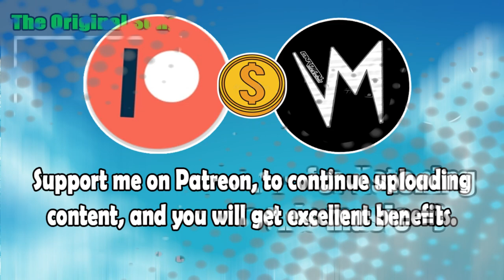She Thinks She's My Sister (Original Version) By Puresonique | Re-Uploaded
⬛ | Information about Cardinal Sounds:
👤 | Find the Original Song Here: ⬎
🎵 Name: They Might Not
✔️ Creator: Puddle of Infinity
💽 Album: They Might Not